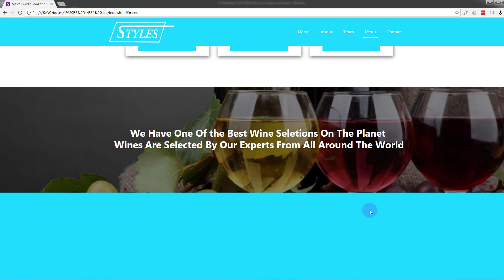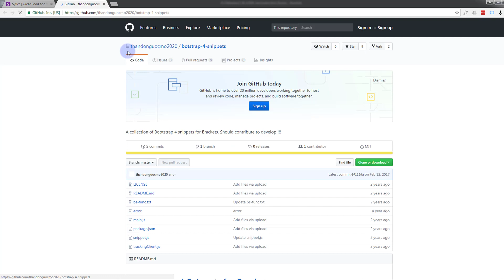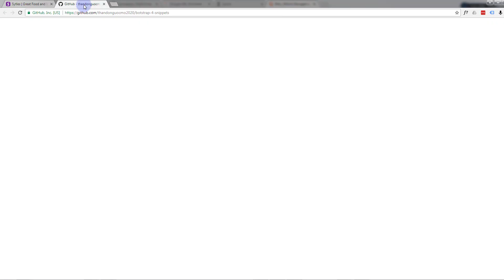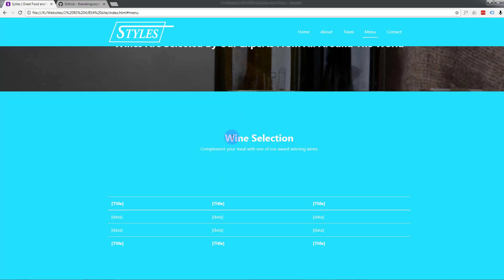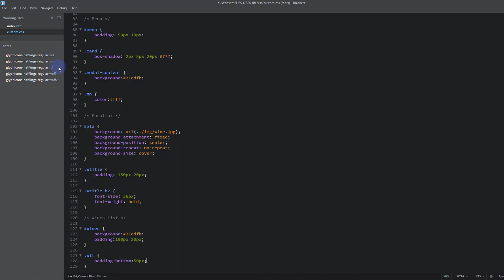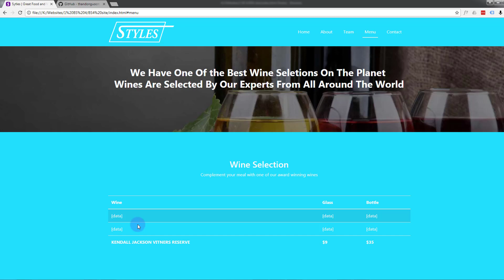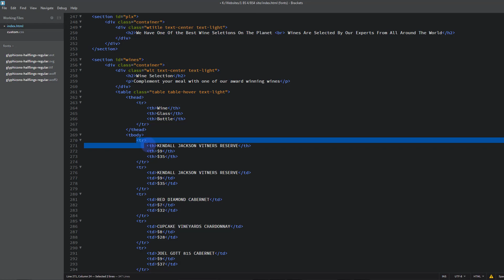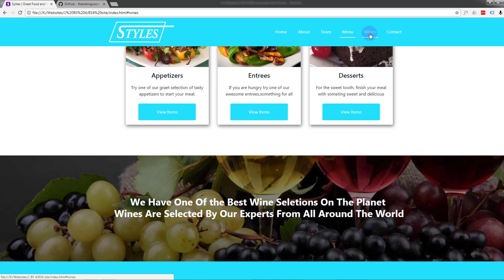Bootstrap 4 - Using Tables with Bootstrap 4 and Brackets Text Editor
Bootstrap 4 -  Using Tables with Bootstrap 4 and Brackets text Editor . In this series of videos we are going to put together a bootstrap 4 website using the brackets text editor. Bootstrap 4 is an awesome platform, it's really fast loading and lightweight, if you are not creating a blog or e-commerce store I would recommend it over WordPress every time. Brackets text editor is a fantastic free code editor that can be used for editing just about any type of code. Brackets is really easy to use and has many free extensions that make coding a bootstrap site really quick and easy. Follow along with this series of videos and learn how to build your own bootstrap 4 website with brackets.